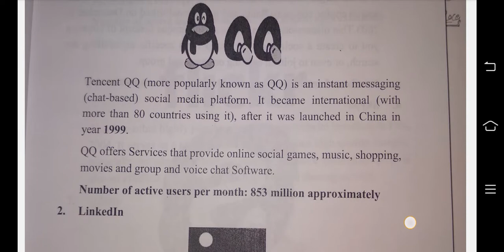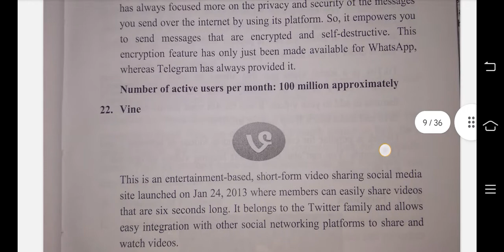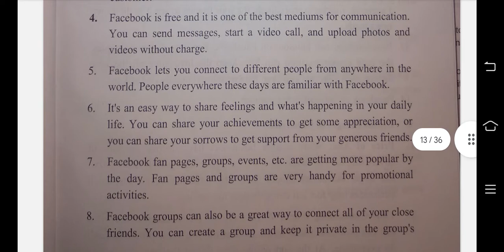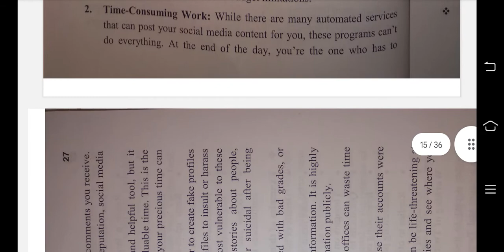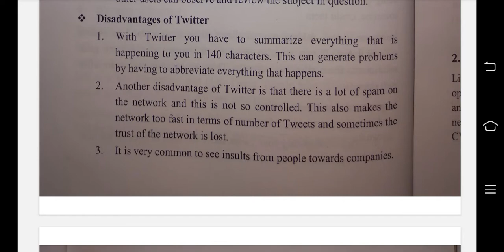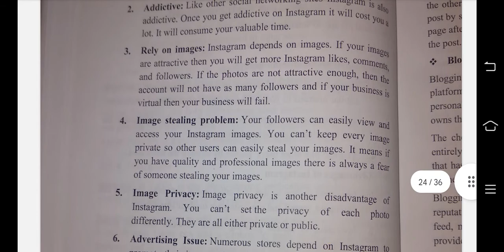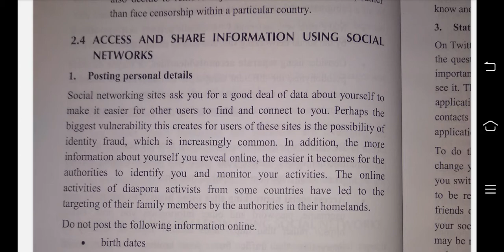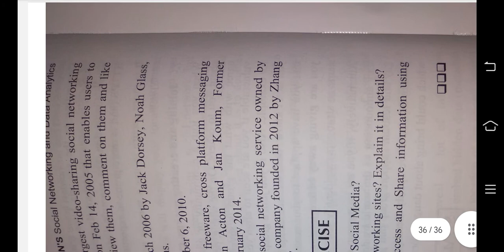#2) CH-2 SOCIAL NETWORKING & DATA ANALYTICS(PDF IN DESCRIPTION)BCOM(V)6TH POPULAR SOCIAL MEDIA SITES